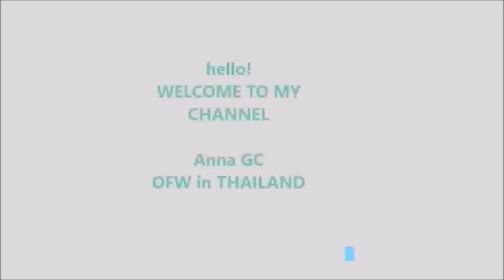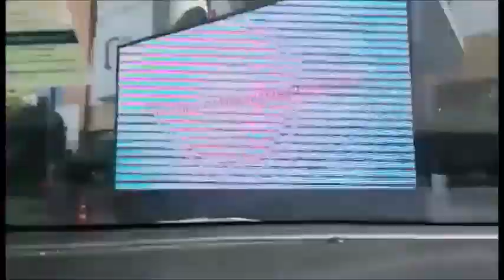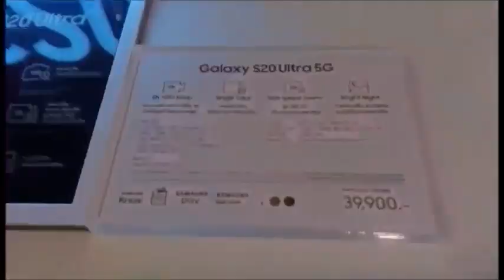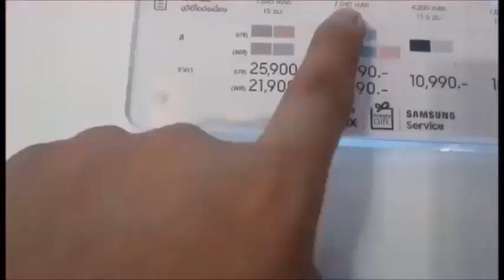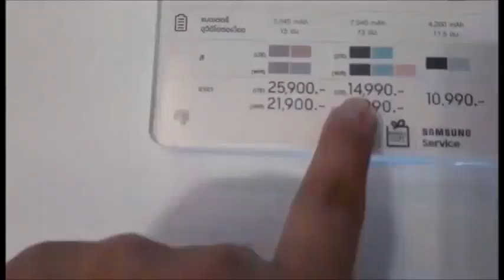SAMSUNG GALAXY TAB S6 LITE swak sa budget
A writing, drawing online learning tablet for my kid.